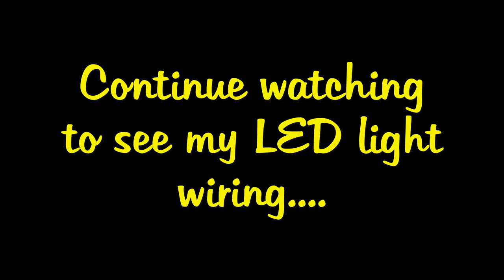Motorcycle LED Accent Lights NOT Wired to the Battery + GIVEAWAY (CLOSED!) | Kawasaki Vaquero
Soooo we're not gonna talk about how I said "3" twice. shhhh!!!

Hey hey! Good Luck (and thank you)!  *See Giveaway Details Below*

Note:  All products being used for this giveaway were purchased directly (or handmade) and are NOT sponsored products.

1. Reside in the USA
3. LIKE this video
4. COMMENT!

*TWO winners will be randomly chosen and winners will be announced in a PINNED COMMENT on this video on Jan. 31, 2021.  I will also make an announcement on Instagram (@lyriqalrider)*